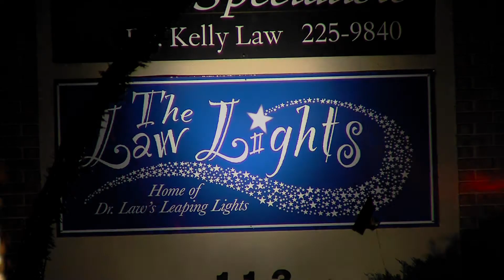Law Lights 123011 1 mpg2